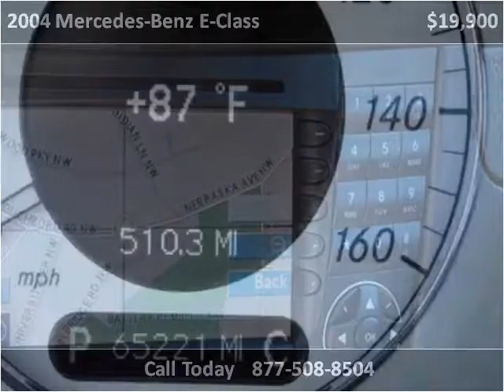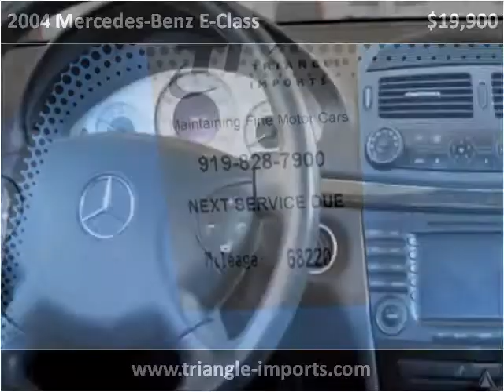2004 Mercedes-Benz E-Class Used Cars Raleigh NC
This 2004 Mercedes-Benz E-Class is available from Triangle Imports.